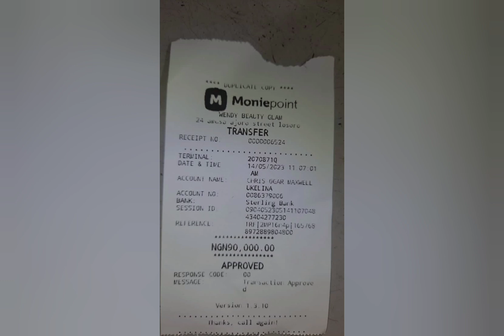REA©ttion @s .... TINUBU IS IN PROBLEM SAYS BY Oladipo